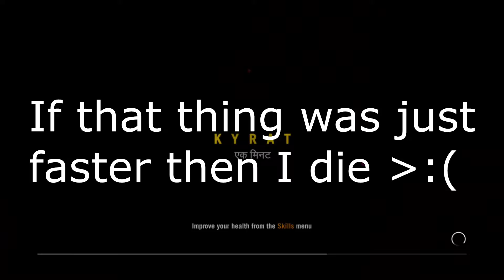I'M BACK AND ALREADY FRUSTRATED!!!! - FarCry 4 (part 23)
I officially hate Varshakot -.-